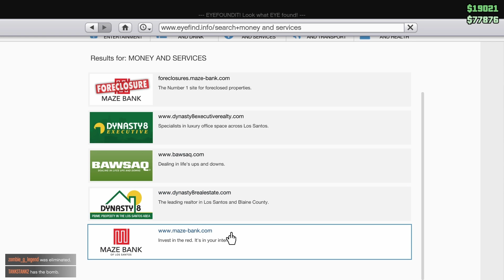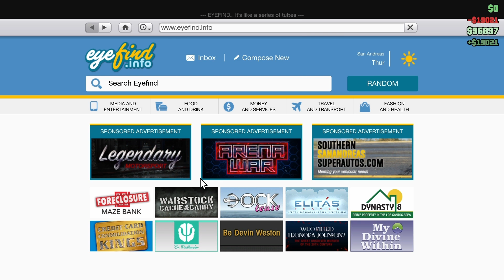GTA 5 on-line Game Play part 2